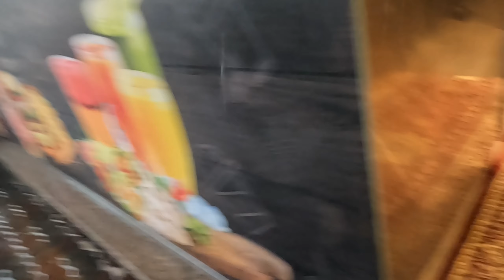Dubai में बारिश इतना हुआ कि गाड़ी के अन्दर पानी चला गया || Burjkhalifa Khatre me aa gya hai 😇